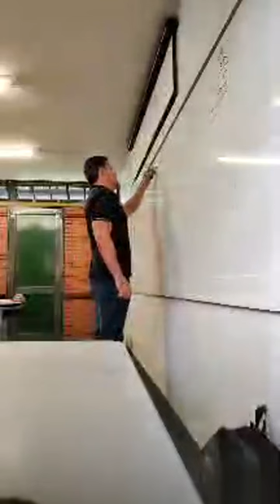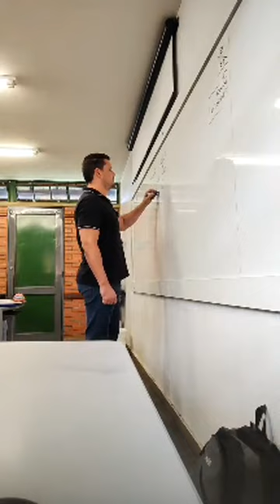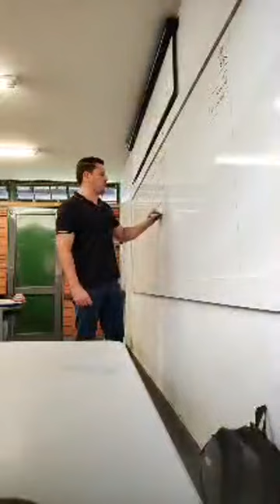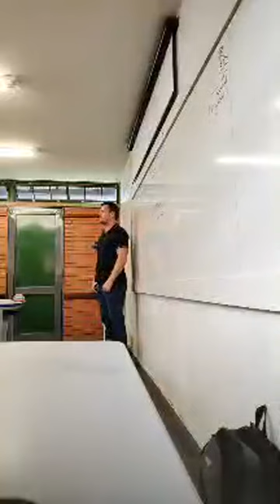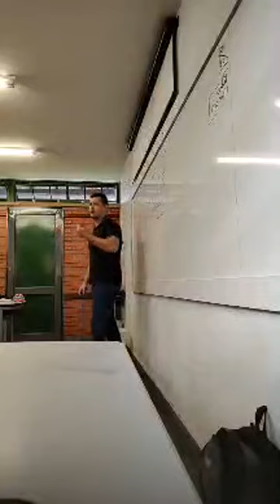Feudalismo x Capitalismo